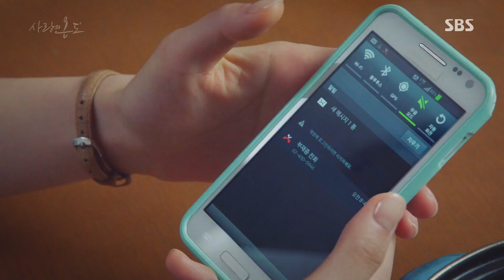서현진, 양세종 전화에 세상 다 가진 미소 “이런 느낌 처음이야” 《Temperature Of Love》 사랑의 온도 EP05-06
Temperature Of Love 사랑의 온도 EP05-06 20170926 SBS

서현진(이현수)은 갑자기 걸려온 양세종(온정선)의 전화에 함박웃음을 지으며 표정을 숨기지 못한다.

SBS drama 'Temperature Of Love' starring Seo Hyun Jin, Yang Se Jong, Kim Jae Wook, and Jo Bo Ah. It feature about true relationship and love of youth. Seo Hyun Jin(Hyun Soo) is an aspiring drama series writer. She uses "Jane" as her username and begins chatting with username "Chakhan Seupue"('Good Soup') online. "Chakhan Seupeu" is actually Yang Se Jong(Jung Sun) who dreams of becoming a French food chef. They finally meet in real life.